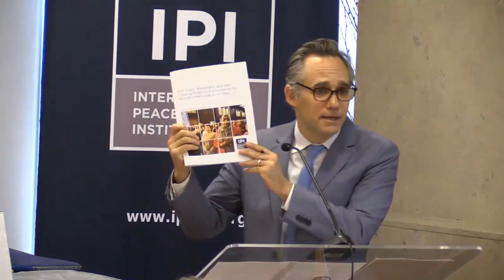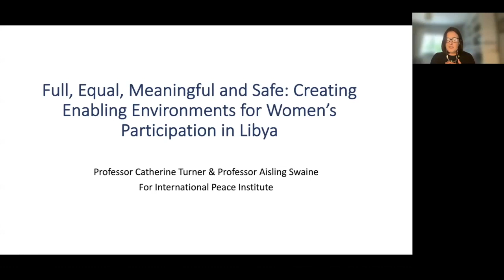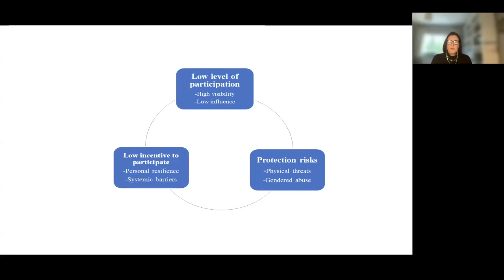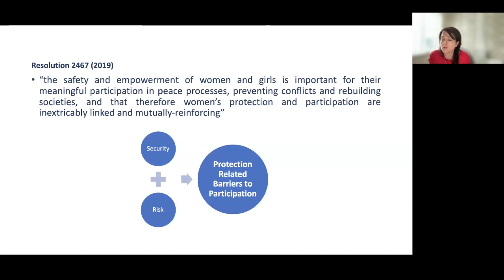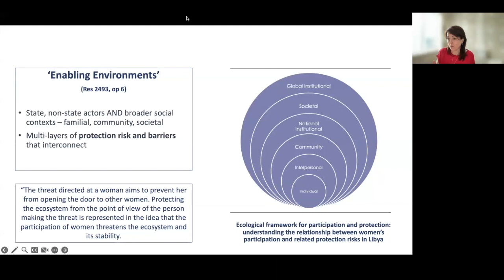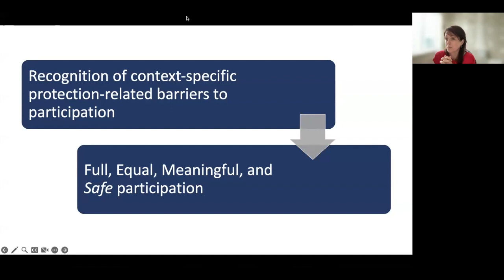Creating Enabling Environments for Women’s Participation in Libya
On July 26th, IPI hosted an event entitled “Full, Equal, Meaningful, and Safe: Creating Enabling Environments for Women’s Participation in Libya.” Phoebe Donnelly, IPI Senior Fellow and Head of Women, Peace, and Security, moderated the conversation.